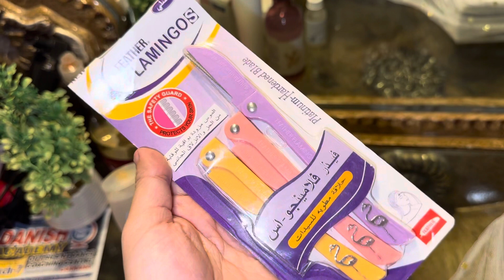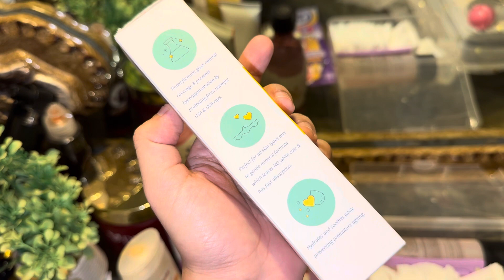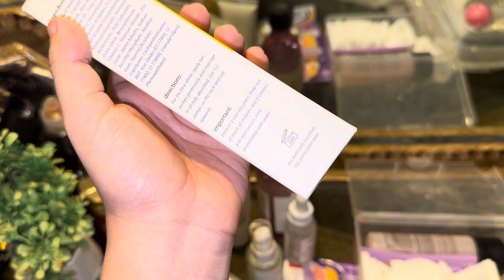Best Affordable Summer 🌞Skincare Routine|| Only Skincare Products You Need ❤️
Cleanser
Fw organic

sunblock
organic travelers

Scrub
St.lves